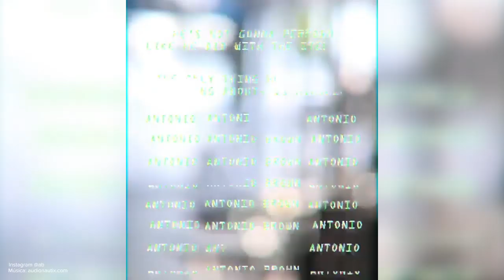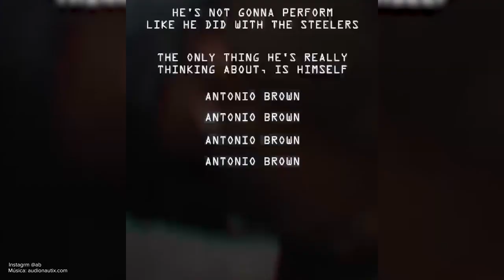Antonio Brown y NFL generan gran escándalo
El receptor anunció su retiro de la NFL, después de la polémica de acoso sexual en la que estuvo involucrado